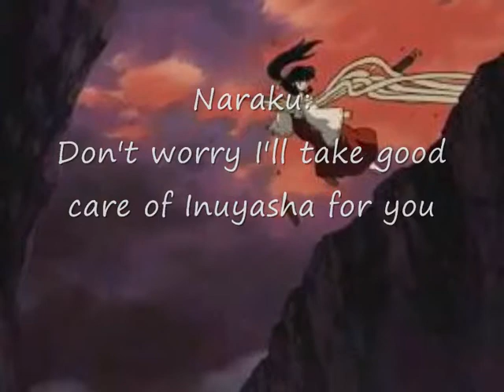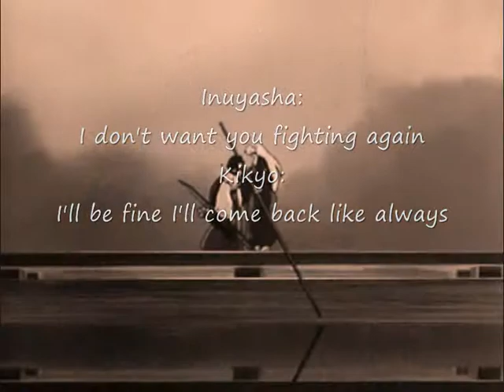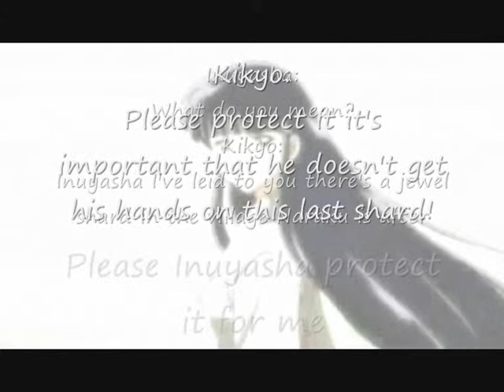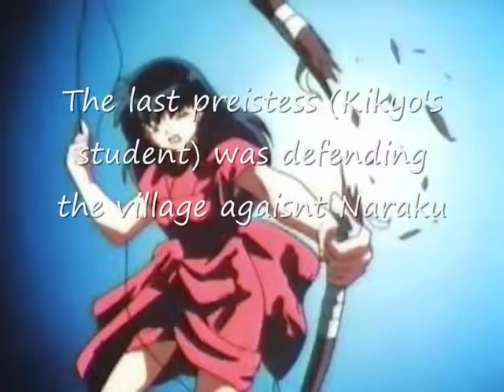All these things Inuyasha hates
Story:

Kikyo and Inuyasha are in love but she gets injured and shots Inuyasha as she descends into madness everyone thinks both her and Inuyasha are dead but they aren't and Kikyo goes off to find Naraku to get the other jewel shards as he's been collecting them to gain more power.

He kills Kikyo but Inuyasha appears just in time to say goodbye for real. He finds the fact she's dead hard to except and runs away from the village. While he's gone Naraku attacks the village leaving Kagome (Kikyo's only student) to defend the whole village on her own.

Kikyo appears to Inuyasha to tell him to go back to the village so he can protect it from Naraku. While he's running back Kagome is losing the fight and her bow is destroyed. Naraku threatens to kill her if he doesn't tell him where the jewel shards are.

She says she'd rather die this is when Inuyasha enters the scene and kills Naraku. Kagome thanks him for saving her life and in the heat of the moment they kiss. Kagome reminds Inuyasha of Kikyo.

Song: All these things I hate revolve around me
Anmie: Inuyasha

Purely fanmade.